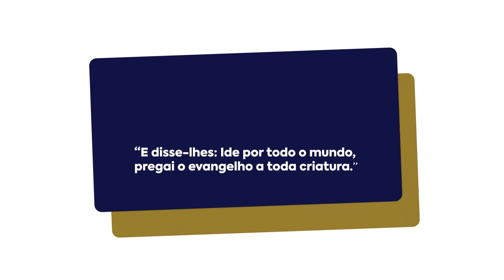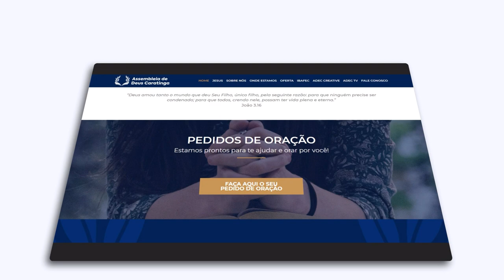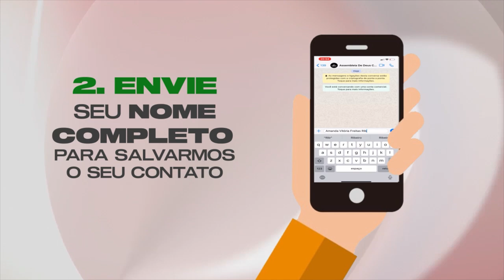Lição 1 - A grande comissão – Um enfoque etnocêntrico | LIÇÕES BÍBLICAS